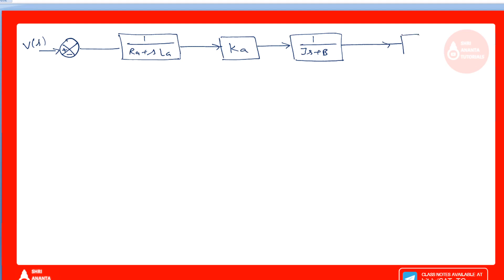DC Servomotor I Control Systems I Shri Ananta Tutorials - Technical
(Here you will find lecture notes,pdf and updates).